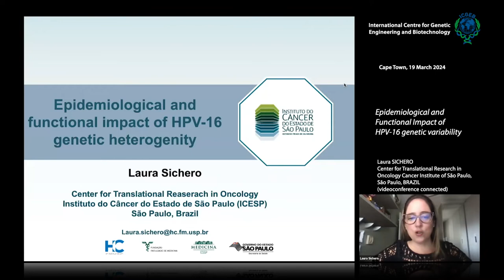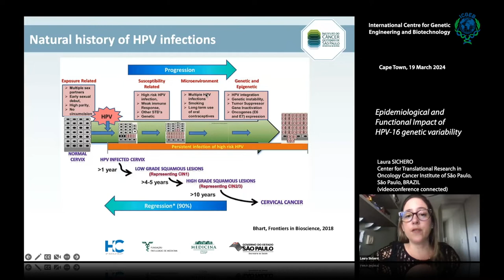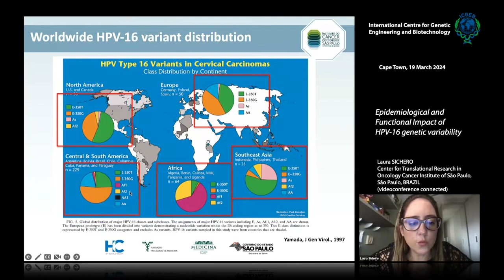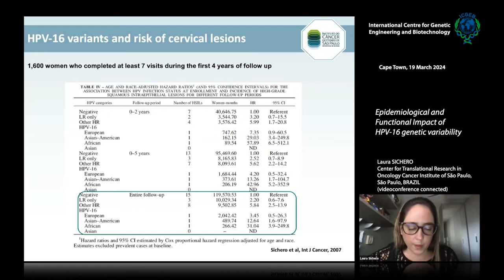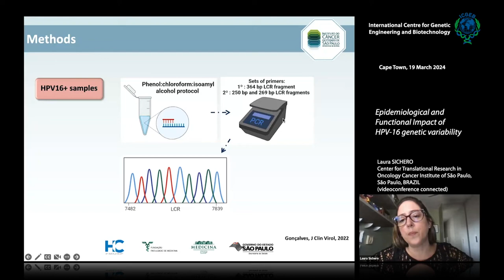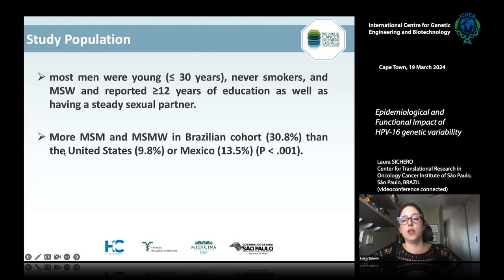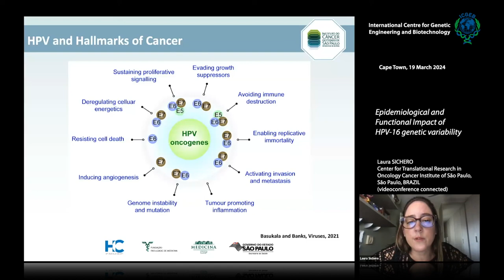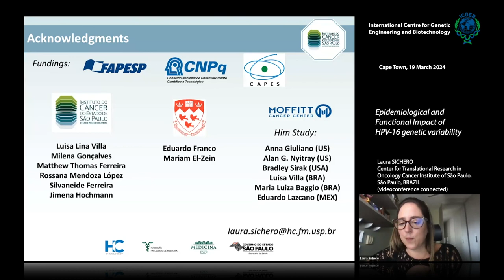Laura Sichero - Epidemiological and Functional Impact of HPV-16 genetic variability.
Persistent infections by high-risk HPVs (human papillomavirus) are associated with the development of cervical and vulvar cancer in women, penile cancer in men, and anal and oropharyngeal tumors in both gender. Among this group, HPV-16 is worldwide the most prevalent type in cervical carcinomas. In neoplasias of other anogenital sites and the oropharynx, HPV-16 is detected in almost all the tumors attributable to HPV. We and others have shown that intra-typical nucleotide variability of HPV-16 impacts not only upon the risk of infection persistence and disease development in both men and women, but also upon the biological functions of viral E6 and E7 oncoproteins. These issues will be discussed in the seminar.